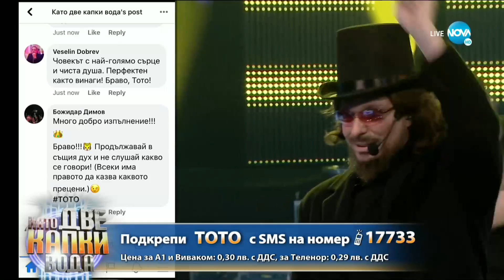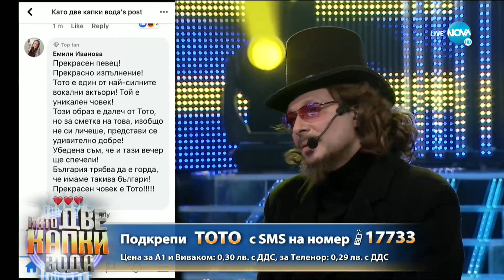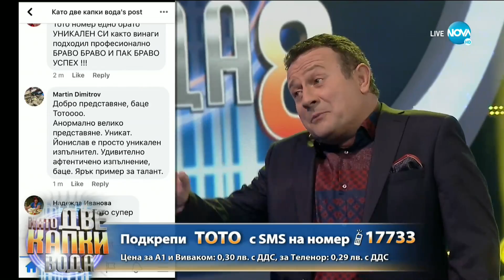Тото като Zucherro - „Baila” | Като две капки вода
Тото като Zucherro - „Baila” _ Като две капки вода.mp4